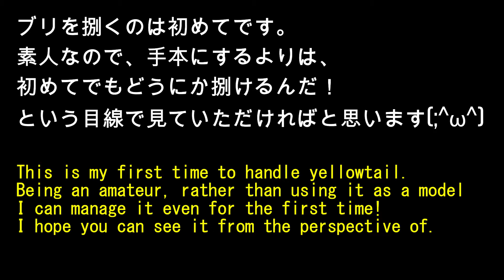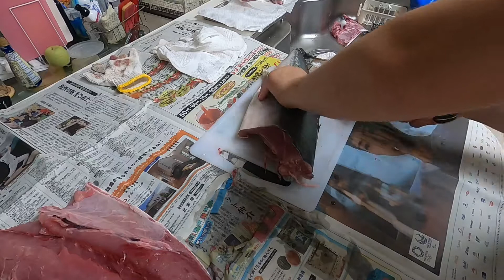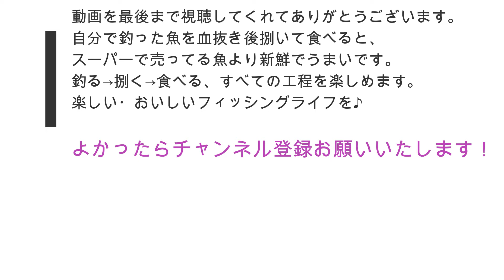【魚捌き】釣りたてブリを捌く（北海道積丹日本海）初心者でも簡単：[Fish handling] yellowtail (Japan Sea) Easy for beginners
前回の動画、北海道積丹沖で初めて釣ったブリを初めて捌いた動画です。
素人なので手本というよりは、初心者でも魚を捌けるんだ！という目線で見ていただければと思います。

釣ったその場で血抜きをして、その日の内に捌いたブリは、スーパーで買うより全然うまかったです。刺身・ブリしゃぶ・ブリ照り焼き・ブリカマ焼き、最高でした。

自分で釣る→捌く→食べるの一連の流れが釣りの楽しみです。
釣りをした事ない方、釣りをした事あるけど自分で捌いて食べた事がない方、是非一度、どんな食べれる魚でもよいのでやってみてください。
結構な確率でハマり、趣味になるかもしれません。

This is the previous video, the first video of yellowtail caught off the coast of Shakotan, Hokkaido.
Being an amateur, even beginners can handle fish rather than a model! I hope you can see it from the perspective of.

The yellowtail that I caught and bleeded on the spot and handled that day was better than buying it at the supermarket. Sashimi, yellowtail shabu-shabu, yellowtail teriyaki, and yellowtail teriyaki were the best.

The fun of fishing is the sequence of fishing by yourself, handling, and eating.
If you have never fished, or if you have fished but have never tried it yourself, please try any kind of edible fish.
There is a good chance that you will be addicted to it and become a hobby.

北海道札幌市からの発信。

息子と釣りによく出かけています。
多くの釣り好きな方と繋がることができれば楽しいなぁと思っています。

主なフィールドは、札幌近郊の日本海の漁港（石狩湾・小樽周辺・浜益周辺）、苫小牧・白老等、太平洋の漁港です。
主に『釣関係動画：釣り・魚さばき・魚料理・ハウツー等』、『料理』、『アウトドア』、『虫・昆虫』等について扱っていきます。

Originating from Sapporo City, Hokkaido.
I often go fishing with my son.